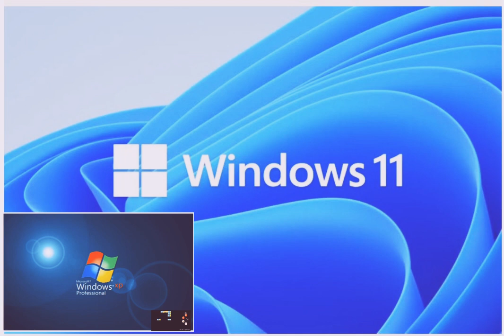bfdi auditions too many triple parison